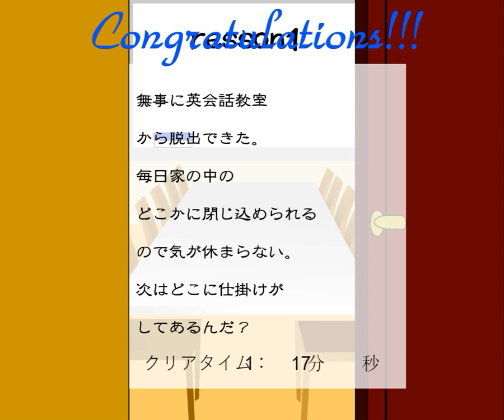[Masuta] Eikaiwa - Escape from English Conversation Classroom Walkthrough